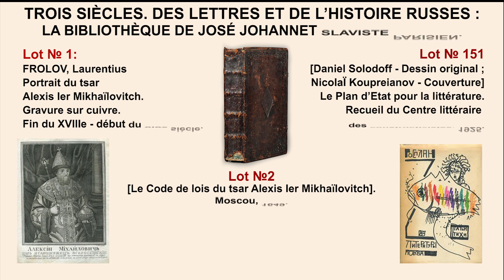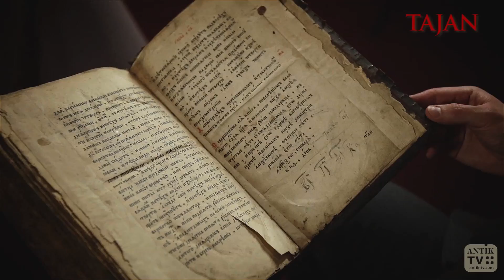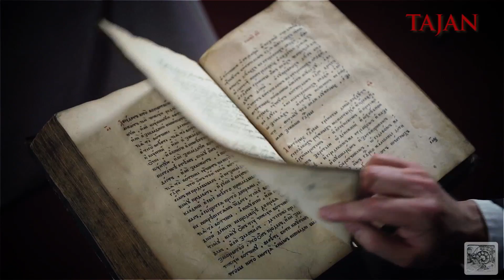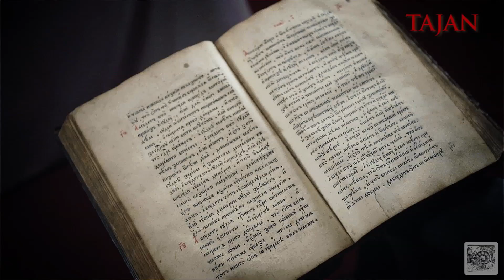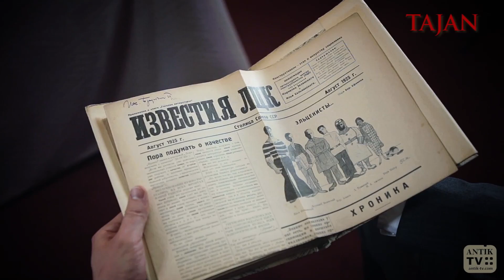Tajan. 23 avril 2014. LA BIBLIOTHÈQUE DE JOSE JOHANNET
DES LETTRES ET DE L'HISTOIRE RUSSES :
LA BIBLIOTHÈQUE DE JOSE JOHANNET,
slaviste parisien
ОТ АВВАКУМА ДО АХМАТОВОЙ
ТРИСТА ЛЕТ РУССКОЙ ЛИТЕРАТУРЫ
БИБЛИОТЕКА слависта  ЖОЗЕ ЖОАННЭ.
23 avril 2014 à Drouot - 14 h

Lot №2 : L'Oulojénié [Le Code de lois du tsar Alexis Ier Mikhaïlovitch]. Moscou, 1649. Folio de 338 ff (légères restaurations). Reliure de l'époque. EDITION ORIGINALE. Très rare. Manque à Kilgour.
L'Oulojénié resta en vigueur jusqu'en 1833, date de la promulgation d'un nouveau code. Un vrai monument de la pensée juridique russe à la fin du Moyen âge.

Лот № 2. Уложение [царя Алексея Михайловича]:
Совершена же сия книга повелением великаго государя царя и великаго князя Алексея Михайловича, всея Руси самодержца, в третье лето Богом хранимыя его державы, и при сыне его государеве, благоверном царевиче и великом князе Димитрие Алексеевиче, в первое лето рождения его.
М.: Печатный двор, 29 I 1649 (29 I 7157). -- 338 л.; 2° (30,5 см). -- Выходные данные в конце.
Уложение вышло в 1649 г. 3-мя изданиями по 1200 экземпляров в каждом, которые напечатаны на бумаге одного запаса, но разнятся некоторыми деталями. Представлен 2-ой тираж того же года (последняя строка 1-ой стр. читается: «о каком деле бити челом»). Cоборное уложение 1649 года - первый систематизированный свод законов в российской истории, изданный типографским способом. Экземпляр Уложения был представлен на выставке в Лейпциге в 1914 г. Редкость.

Lot № 151 : [Daniel SOLOJOFF (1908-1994) -- dessin original ; Nicolaï KOUPREIANOV -- couverture]
Le Plan d'Etat pour la littérature. Recueil du Centre littéraire des constructivistes. 1925.

Лот № 151. Госплан литературы : Сб. Лит. Центра конструктивистов (ЛЦК) / Под ред. Корнелия Зелинского и Ильи Сельвинского. Обложка работы Н.Н. КУПРЕЯНОВА.
М. ; Л. : Круг, [1925?]. - 144 с. ; 23х18 см. -- 3000 экз. На обл. подзаг.: Статьи. Стихи. Борис Агапов, И.А.Аксенов, Корнелий Зелинский, Вера Инбер, Илья Сельвинский, Д.Туманный. Шрифтовая конструктивистская обложка (как передняя, так и тыльная) сохранена под позднейшим составным переплетом. Отрезан верхний край аван-титула, легкая реставрация обложки (подклейка уголков).
Известия ЛЦК: Приложение к книге «Госплан литературы». Август 1925 г. 4 с.: ил.; 45,5 х 33 см. Шарж Бор.Ефимова. Надрывы по сгибам. Владельческий инскрипт.
Книга и газета посещены в суперобложку с оригинальным рисунком Даниила СОЛОЖЕВА (плотная бумага, цветной фломастер).
Таким образом представлен УНИКАЛЬНЫЙ экземпляр этого редкого (благодаря наличию газеты) конструктивистского издания.

     Не забудьте переключиться в разрешение HD.
Заходите к нам на сайт - новости с антикварных аукционов, блошиных рынков, из антикварных и букинистических магазинов (география постоянно расширяется). Справочники и редкости...